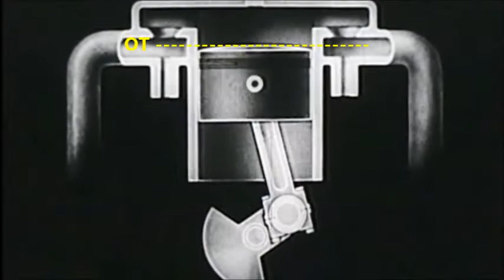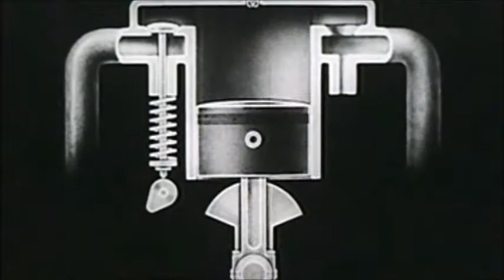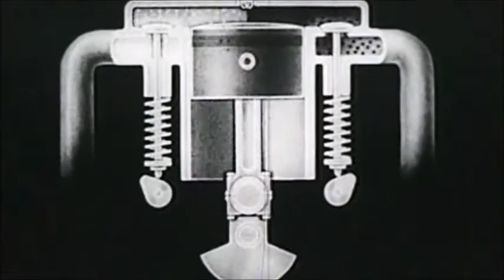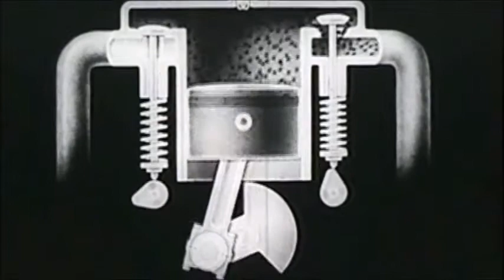Der 4 Takt Otto Motor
Der Ottomotor ist ein Verbrennungsmotor, der durch die Verbrennung von Benzin oder Gas angetrieben wird. Die Energieumwandlung erfolgt entweder nach dem Vier- oder Zweitaktprinzip, wobei heutzutage mehr Viertaktmotoren verwendet werden.